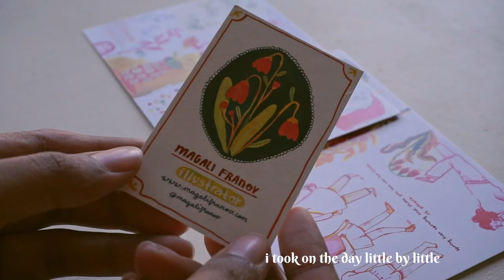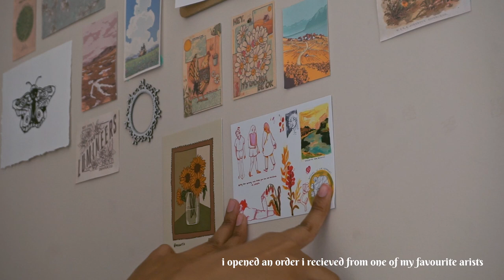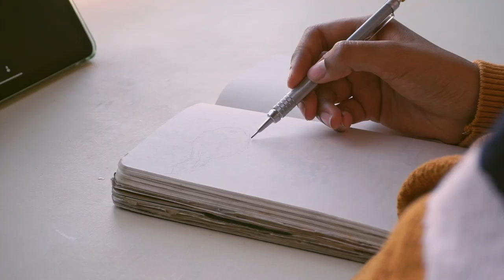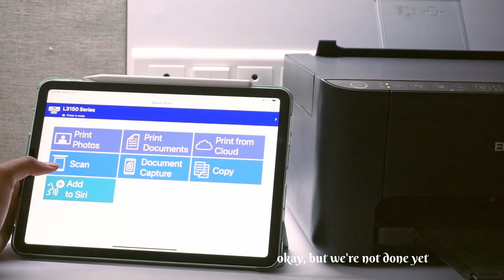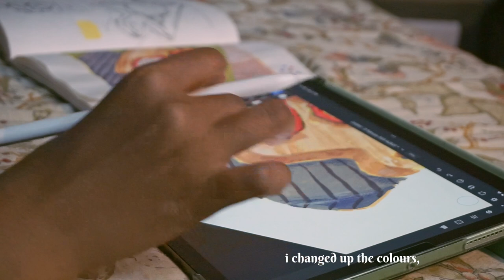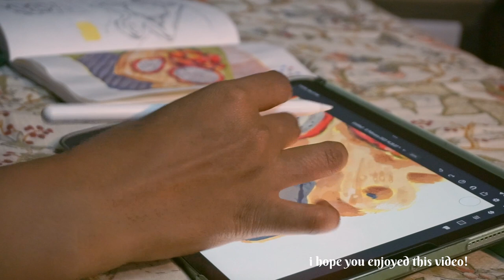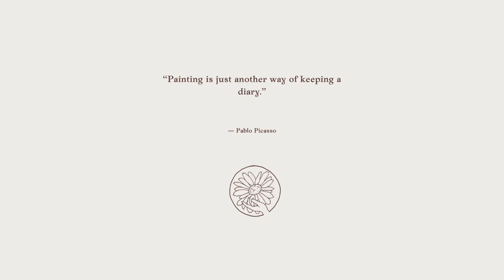making time for art 🍂 traditional to digital painting | art vlog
heyo!

welcome to this week's video :) i've had some pretty busy weeks, with very little time to focus on just being creative. but for this video i decided i would spend the whole day just with my art and take you along with me! this a slow morning, and slow day overall, filled with some arty things :3 i hope you come along!

thanks for taking the time to watch my video :P

love, ness